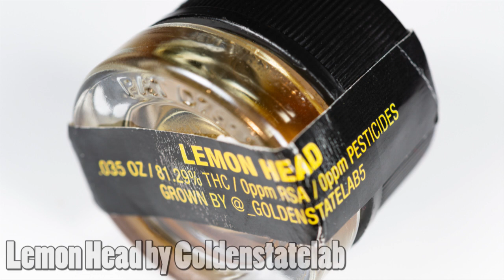CannaWeed Barcelona CSC #2 High Class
Produits du High Class BCN Juin 2019
Products from High Class BCN June 2019

OZSOUND - FREE MYSTICAL